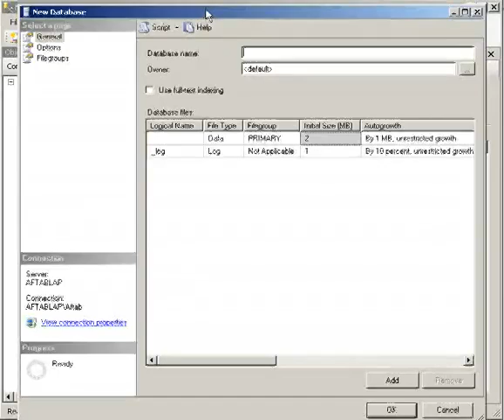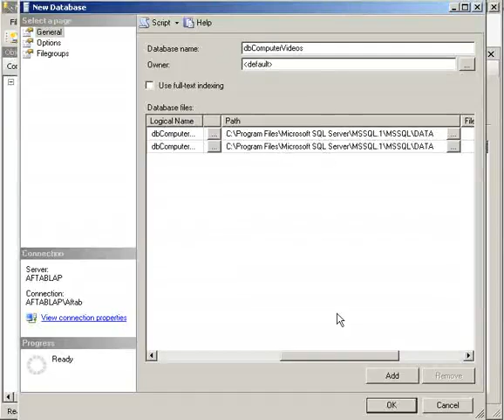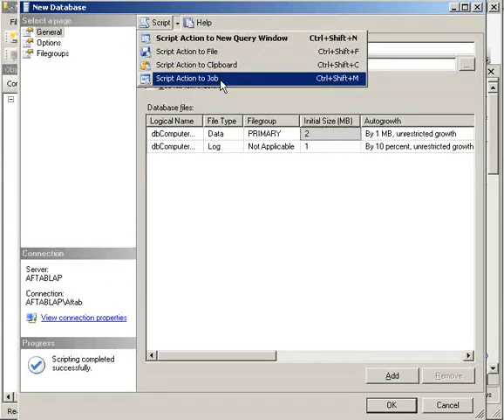How to Create Database in SQL Server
Before creating a database, there are several things that must be taken into consideration.

• Online Transaction Processing (OLTP) relational databases typically have several users performing transactions at the same time and changing real-time data, so you must determine the likely access patterns of the data and plan to combine frequently accessed data together.
• Online Analytical Processing (OLAP) databases require you to take into account the cubes, measures and measure groups, dimensions, attributes, and hierarchies, as well as the perspectives and translations required by your organization.
• Collation settings, which include character set, sort order, and other locale specific settings, are fundamental to the structure and function of Microsoft SQL Server databases. When you select a collation for your server or database you are assigning certain characteristics to your data that will affect the results of many operations in your database.
• When you design a database, you must first decide the tables that it needs, the type of data that goes in each table, and the users that can access each table.